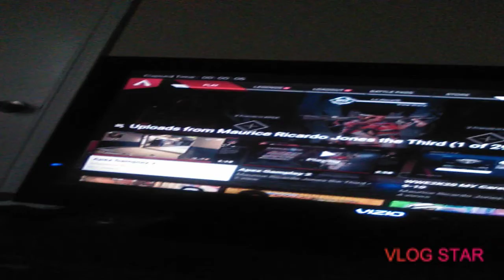I promise I will upload a new video later today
Alonetogether Stay safe. Stay clean.